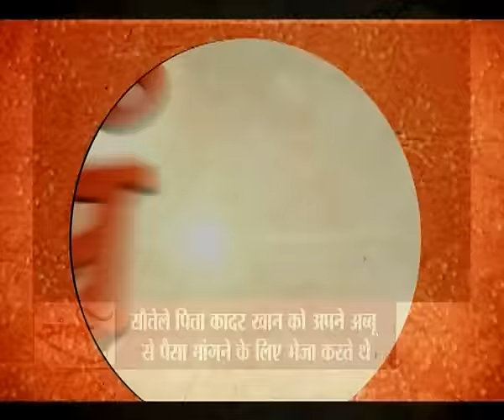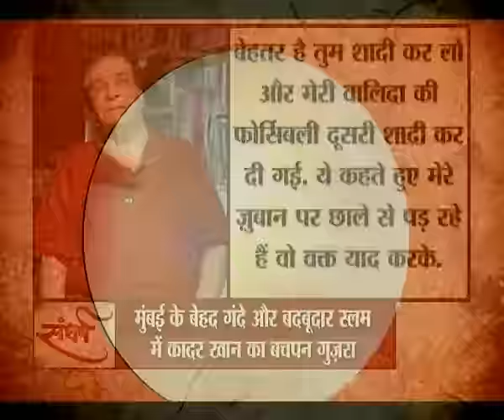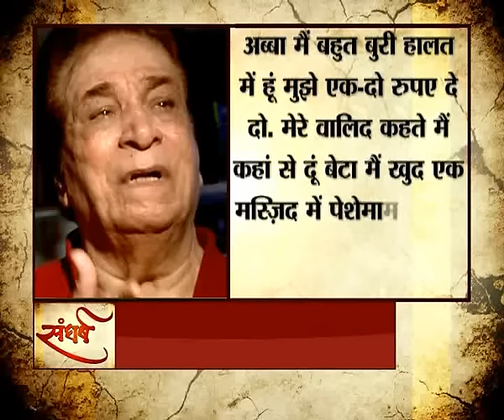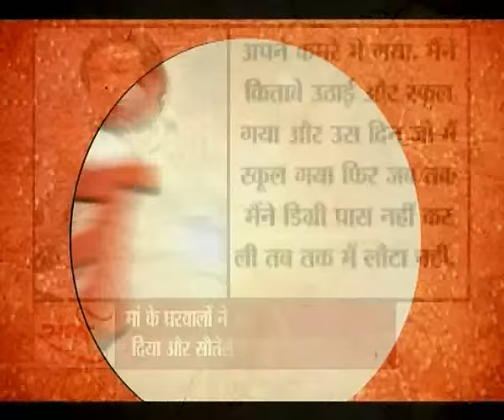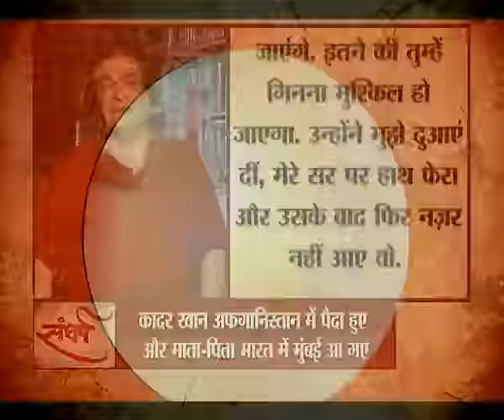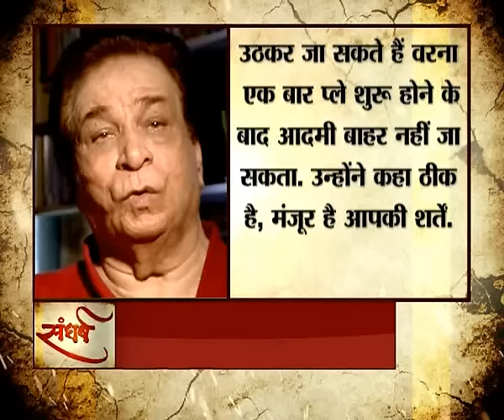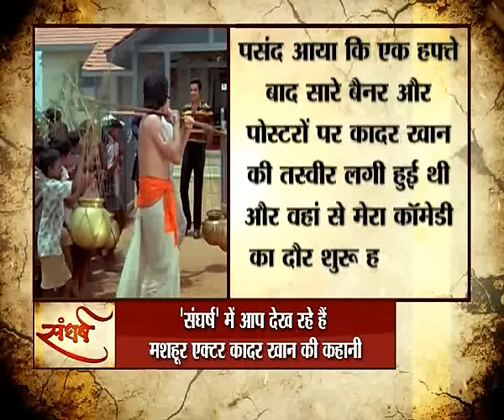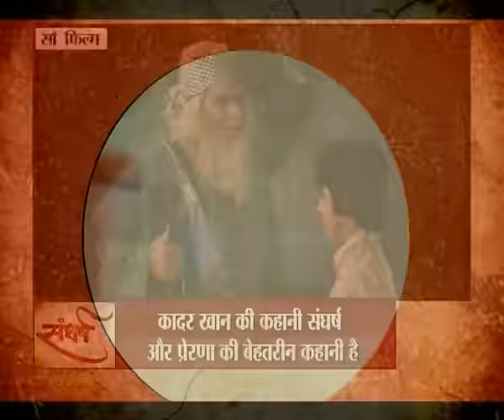Kader Khan Death Condolences | Sangharsh with Rana Yashwant | Kader Khan's Story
Kader Khan death condolences: kadar khan death, kadar khan death news, kadar khan death, kadar khan death in canada 2018,Kader Khan Passes Away, kadar khan death latest news Kader Khan is an Indian film actor, comedian, script and dialogue writer, as well as director. He has appeared in over 300 films after his debut in the 1973 film Daag in which he acted as a prosecuting attorney.